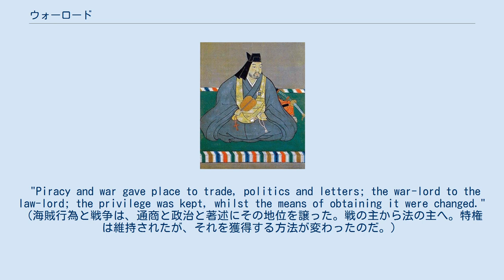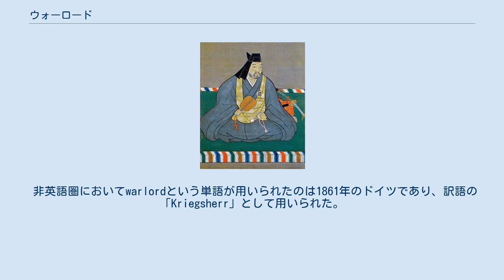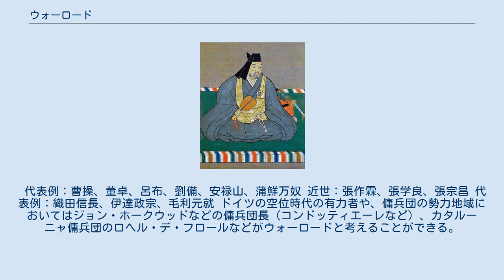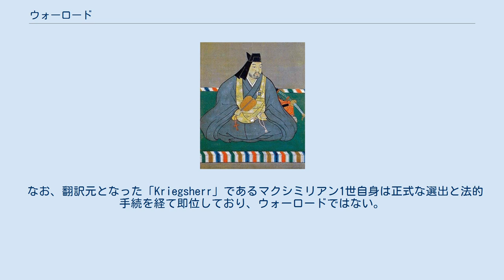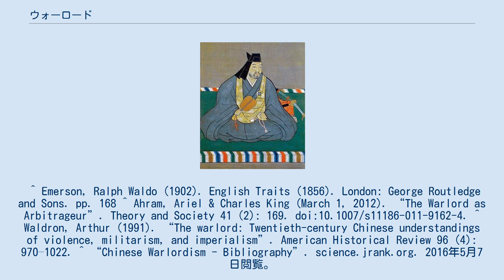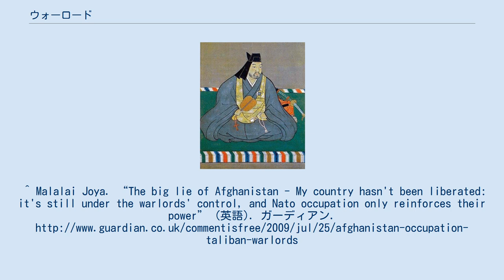ウォーロード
日本の代表的な戦国大名の一人、上杉謙信 ウォーロード（Warlord）とは、将軍、司令官、軍閥の長などを意味する。
ある地域を中央の権威抜きで民事・軍事ともに支配した指導者のことである。
各国の内乱期の施政者などが代表例で、日本においては戦国大名などがウォーロードの代表例にあたる。
また、僭主と呼ばれることもある。
 英語のwarlordという単語が最初に登場したのは1856年である。
アメリカの哲学者にして詩人のラルフ・ワルド・エマーソンによるイングランド貴族制に対する評論の中においてであった。
 "Piracy and war gave place to trade, politics and letters; the war-lord to the law-lord; the privilege was kept, whilst the means of obtaining it were changed." （海賊行為と戦争は、通商と政治と著述にその地位を譲った。戦の主から法の主へ。特権は維持されたが、それを獲得する方法が変わったのだ。）
 非英語圏においてwarlordという単語が用いられたのは1861年のドイツであり、訳語の「Kriegsherr」として用いられた。
これは、戴冠後の初代ドイツ皇帝ヴィルヘルム1世を指すものであった。
20世紀初期には、この語は中国語で「軍閥」として採用され、1911年の武昌起義および辛亥革命後の状況を説明するのに用いられた。
当時、地方指導者らは、その私兵を用い、国を賭けて争い、また、領域支配を巡って競争し、軍閥時代と呼ばれる一時代をもたらしたのである。
「軍閥」という語は、遡及的に、中国史を通じて、暴力の行使または暴力による威嚇によって政治的支配領域を拡大した、地方の私兵組織の指導者（諸国を指導し統一するために決起した者を含む。）を指して用いられるようになった。
 また、warlordismという語も1920年代の中国動乱期を説明するのに作られた用語で、日本の戦国時代を始め、ソマリア内戦などの説明に使用されるようになった。
 中央集権国家で権力維持に失敗した失敗国家、内戦中の国で頻繁に使われている用語である。
近年の使用例では、ソマリア内戦、アフガニスタン、チェチェン共和国、イラクなどを説明するのに使われた。
 代表例：曹操、董卓、呂布、劉備、安禄山、蒲鮮万奴 近世：張作霖、張学良、張宗昌 代表例：織田信長、伊達政宗、毛利元就 ドイツの空位時代の有力者や、傭兵団の勢力地域においてはジョン・ホークウッドなどの傭兵団長（コンドッティエーレなど）、カタルーニャ傭兵団のロヘル・デ・フロールなどがウォーロードと考えることができる。
 なお、翻訳元となった「Kriegsherr」であるマクシミリアン1世自身は正式な選出と法的手続を経て即位しており、ウォーロードではない。
 ^ “warlord - definition of warlord by the Free Online Dictionary, Thesaurus and Encyclopedia”. Thefreedictionary.com. 2010年6月25日閲覧。
 ^ Emerson, Ralph Waldo (1902). English Traits (1856). London: George Routledge and Sons. pp. 168 ^ Ahram, Ariel & Charles King (March 1, 2012). “The Warlord as Arbitrageur”. Theory and Society 41 (2): 169. doi:10.1007/s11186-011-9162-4. ^ Waldron, Arthur (1991). “The warlord: Twentieth-century Chinese understandings of violence, militarism, and imperialism”. American Historical Review 96 (4): 970–1022. ^ “Chinese Warlordism - Bibliography”. science.jrank.org. 2016年5月7日閲覧。
 ^ Grono, Nick; Rondeaux, Candace (2010年1月17日). “Dealing with brutal Afghan war...